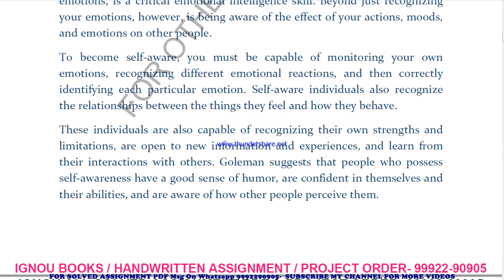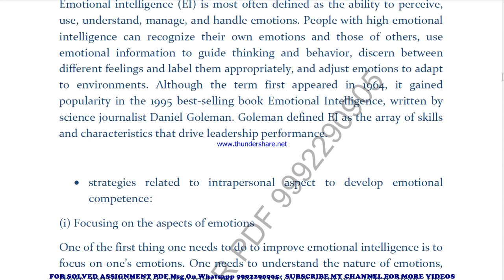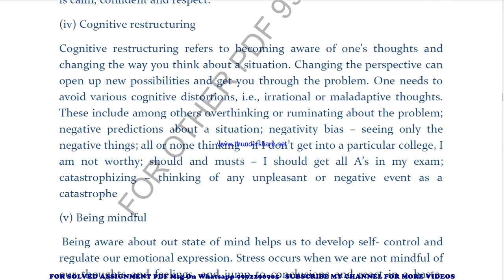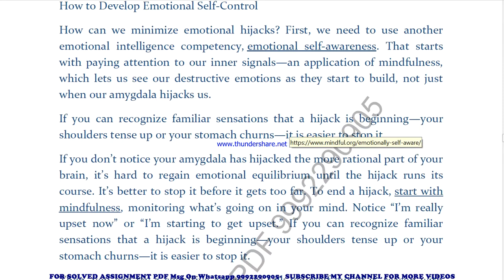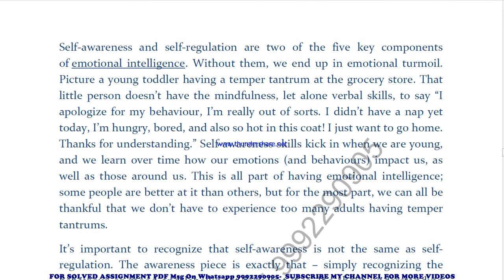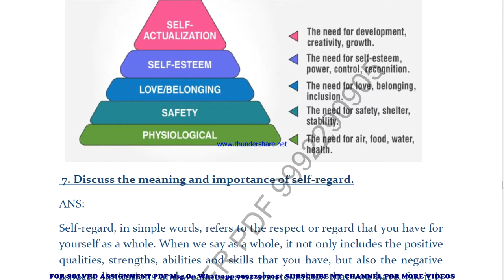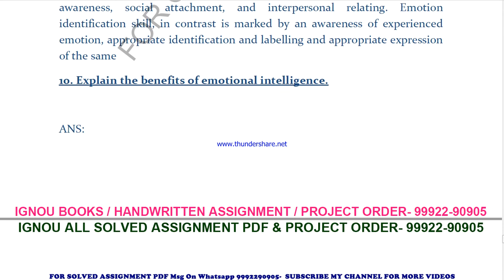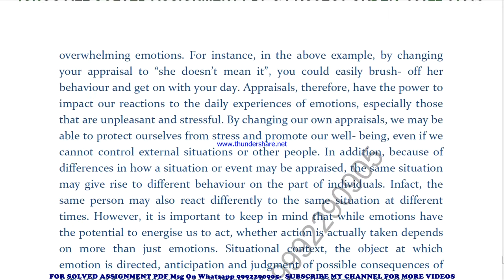BPCS 185 Solved Assignment 2021-22 in English Pdf @20rs 9992290905.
PRICE-
BA / BAG-20rs

 BPCS 185 solved assignment Free 2022,
BPCS 185 in ENGLISH solved assignment 2022 / Handwritten assignment pdf 100rs / IGNOU EXAM NOTES 40%
exam How to study for IGNOU exam BPCS 185 exam preparation preparation for IGNOU exams BPCS 185 ignou BPCS 185 exam preparation